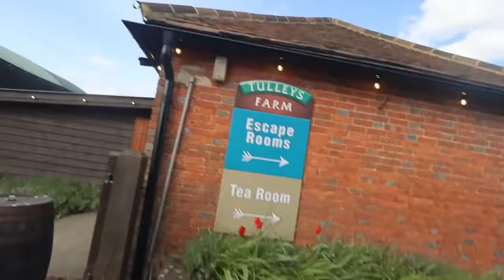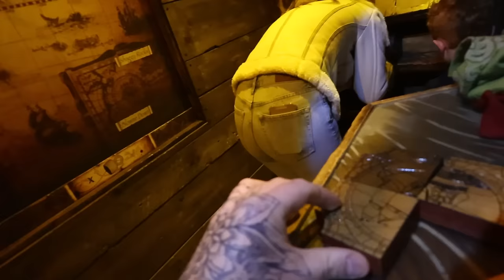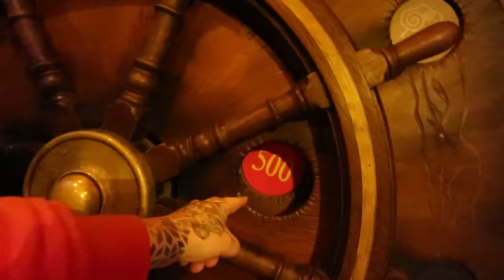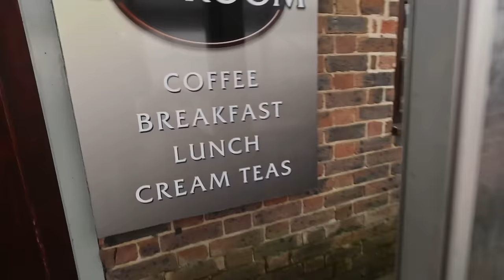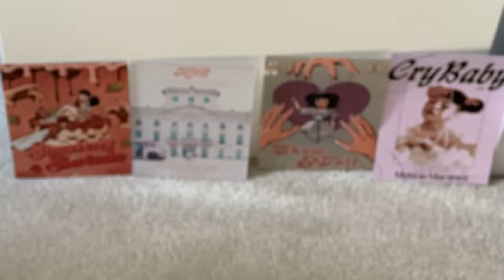My Daughters Survived World's SCAREST Room!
in this video we all get trapped inside an escape room and have only 60 minutes to escape otherwise we get trapped inside forever!! Watch till the end to see what happened!!

Other JONATHAN JOLY videos to WATCH

Can you escape the world's most dangerous escape room? Watch this thrilling video to see if you can beat the challenge!

This channel was created for a fun project between Jonathan Joly (the Dad) and Edie (the Daughter) as a place to make silly and fun videos together, sometimes Edie's sisters Emilia and Edie and little brother Andrea also appear but most of the time it is just Edie as she is the one who wants to make the videos!